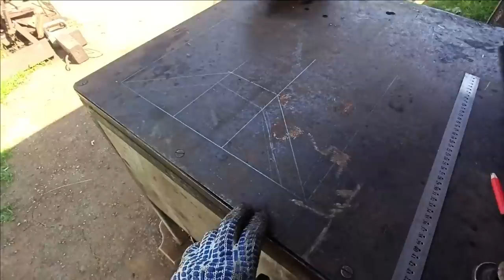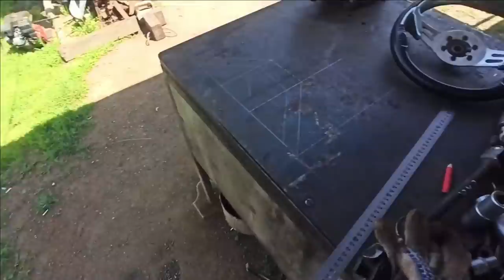минитрактор классика своими руками ( установка руля и педалей газ,сцепление,тормоз)